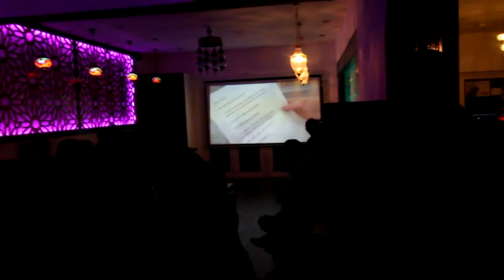MET MALIK AND TONY AT THE PREMIERE MOVIE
IT WAS A FUN DAY THE PREMIERE AND IT WAS AN AWESOME TIME MEETING WITH MALIK AND TONY THOSE TWO ARE MY FAVOURITE ACTORS I JUST WANT TO SAY THANK YOU FOR INVITING US AT THE PREMIERE.